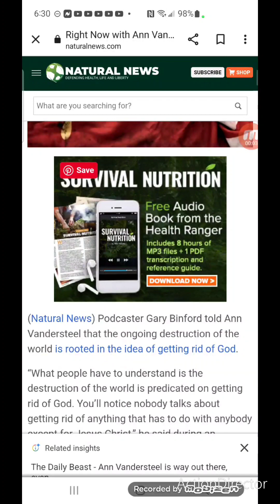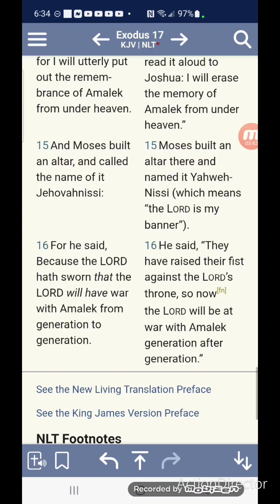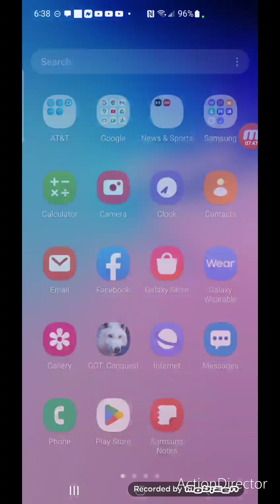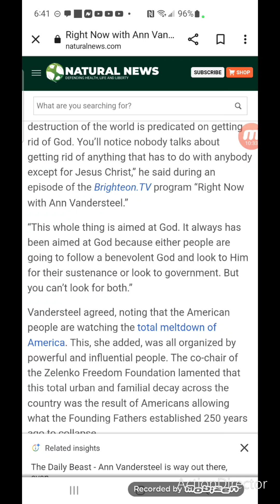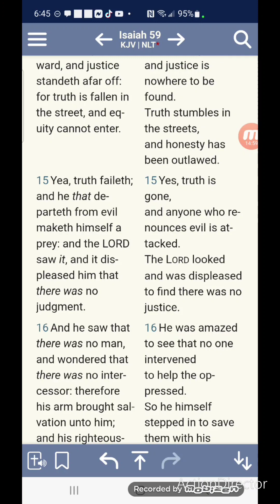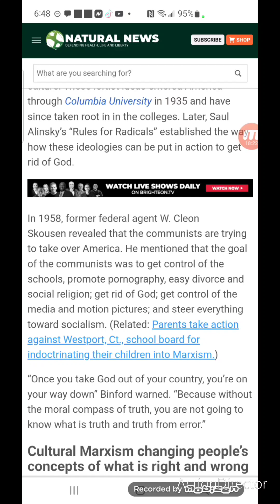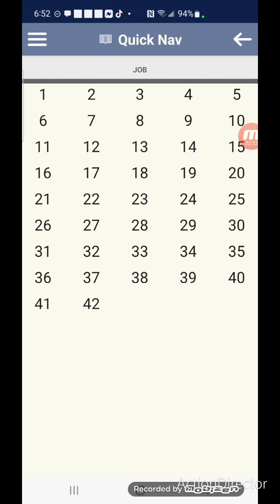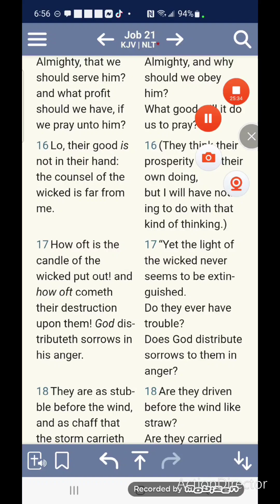"Let's Get Rid Of God"